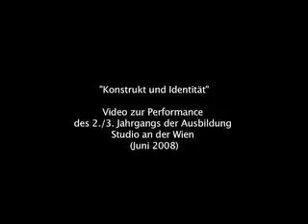"Konstrukt und Identität" - Video für Tanzperformance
Video für die Performance des 2./3. Jahrgangs der Ausbildung Studio an der Wien zu Sound von Alois Huber, Juni2008